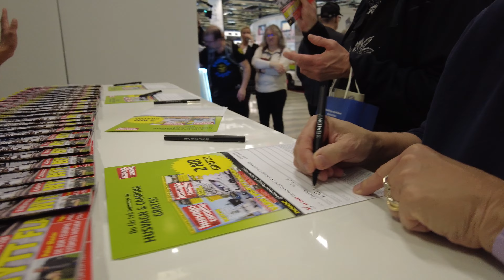BESÖKER HUSBILSMÄSSA I STOCKHOLM, OCH ÅKER DÄREFTER TILL SKOGEN FÖR FRICAMPING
I denna film besöker vi Älvsjömässan och "Husbil Husvagn 2024" som i år arrangerades tillsammans med båtmässan "Allt för sjön". Mycket bra arrangerat tycker vi. Många utställare av husbilar, och det gillar vi.
Efter en dag på mässan styr vi husbilen till skogen utanför Nykvarn för lite fricamping tillsammans med kompisarna @MECamping . Här eldar vi, promenerar i naturen och umgås i husbilarna med olika spel och skoj.

🚐💨 På vår kanal "Livet i Husbilen" delar vi med oss av våra resor, äventyr och livet på fyra hjul. Varje destination är en berättelse, varje stopp är ett minne, och varje upplevelse är ett kapitel i vår bok av äventyr.

👍 Gillade du videon? Slå på klockan för att inte missa våra kommande äventyr och ge videon en tumme upp om du ser fram emot fler av våra filmer!

Livet i husbilen består av Øystein & Carina. Till vardags bosatta strax söder om Stockholm, men när möjligheten ges är vi ute på vägarna med husbilen. Resor generellt är något vi älskar, vare sig det är med bil, båt eller flyg. Efter många år med motorbåt i Stockholms skärgård var det dags att testa något nytt och husbil har vi pratat mycket om genom åren. Sommaren 2022 köpte vi därför vår första husbil, och nu är vi fast.

Lite kort om oss:
Øystein, teknikintresserad och kvalitetsmedveten prylnörd. Köper gärna nya prylar, men då ska det gärna vara den bästa på marknaden, och för att uppnå det måste det noggrant läsas tester, utvärderingar, omdömen och specifikationer. Som data- /elektronikingenjör är det dessutom ett nöje att gröta ner sig i detaljer, installera, montera och programmera.

Carina är den som organiserar i bilen, och har benkoll på skåp, hyllor, kyl & frys. Hon är även den som gärna fixar med maten. Här försöker hon lyxa till det även om man lever lite spartanskt när man bor på liten yta. Inte sällan kan det dyka upp både ostron och champagne, eller grillad oxfile med potatisgratäng. I övrigt gillar Carina att softa i solen, med ett glas rosé i handen.

Tillsammans är vi riktiga livsnjutare, och gillar att lyxa till resorna. Vi kopplar helst upp oss med EL så vi kan ladda, köra AC, och göra en god espresso, och gärna nära ett centrum där det finns någon god restaurang. Att hoppa på el-cyklarna och utforska närområdet har snabbt blivit en favorit, och då gör det inte så mycket om vi står lite avlägset till heller.

Teknik och utrustning när vi tar fram våra filmer:
Kameror: DJI Pocket 2, iPhone, Nikon D7200 (olika objektiv)
Drönare: DJI Mini3 Pro
Program för redigering: Adobe Premiere Pro, Adobe Express